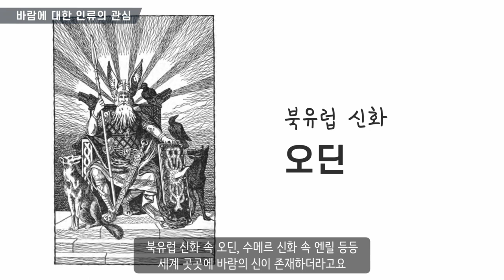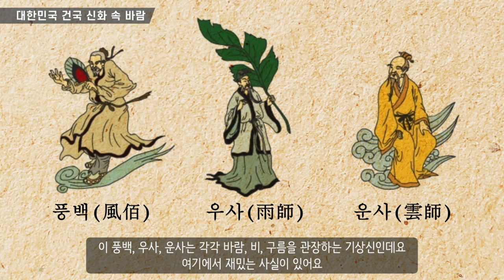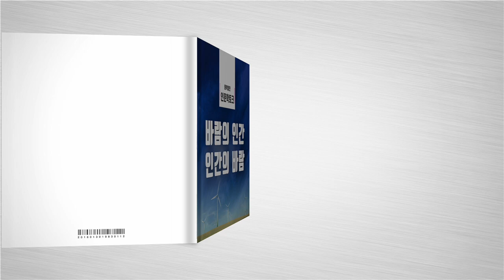풍력발전 인문학토크 바람의 인간, 인간의 바람 제1편. 바람의 인간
오랜 세월 인류의 역사와 함께한 바람,
다양한 형태의 바람 이야기를 통해
풍력발전을 알아보는
인문학 토크 바람의 인간, 인간의 바람 제1편!